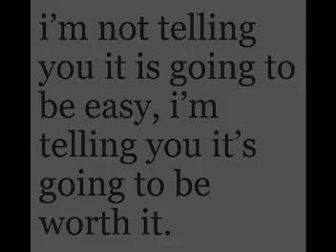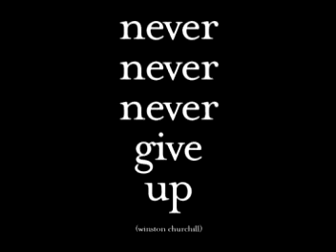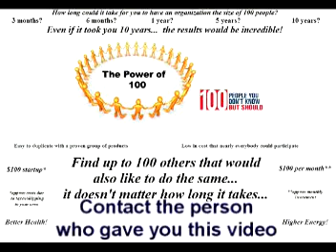In a low economy, plan for 100 to succeed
If you were redirected to this site without a website to go back to, please go for more information.